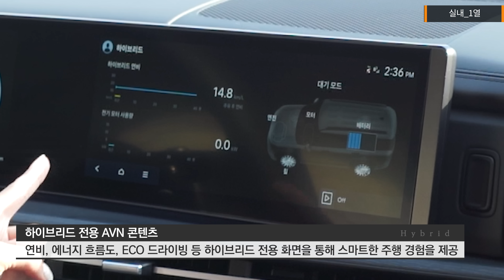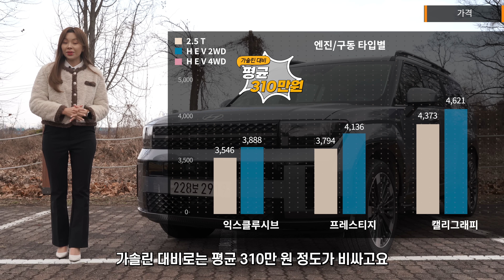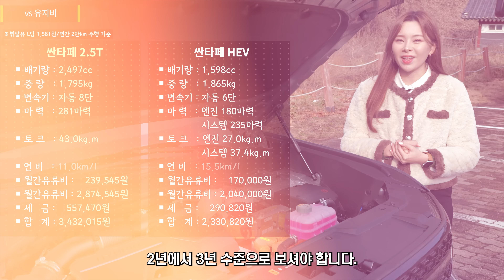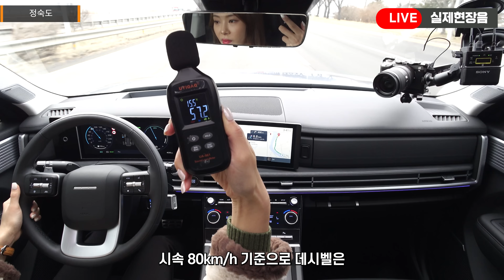싼타페 풀체인지 하이브리드 시승기! - 쏘렌토보다 승차감이 좋다! 4륜이 확실히 든든해요!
오늘은 싼타페 풀체인지 하이브리드 시승기입니다. 싼타페 하이브리드는 쏘렌토보다 승차감이 좋았는데요, 특히 싼타페 하이브리드 4륜의 접지력도 인상적이였습니다. 싼타페 mx5 풀체인지 하이브리드의 실내 옵션부터 연비까지 모든 걸 분석해보겠습니다.

00:00 연비
00:17 휠
00:40 트렁크
01:14 실내-1열
01:56 실내-2열
02:29 가격
03:31 vs 옵션 차이
04:26 vs 유지비
05:02 시승-승차감
07:02 시승-EV모드
08:34 시승-가속감
10:34 시승-정숙도
11:14 시승-회생제동
13:16 시승-코너링
14:35 시승-실연비
16:12 안전리콜
16:37 홍시의 총평

[무료시승을 제공받았습니다]